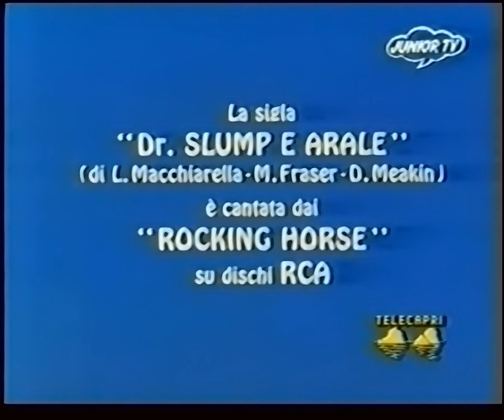Il Dr. Slump e Arale (videosigla chiusura da Telecapri, JuniorTV)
Per scambi di videosigle: ingeksigletv girella gmail.com.